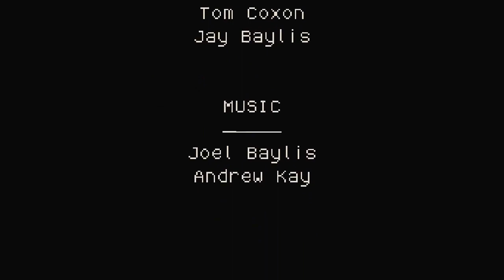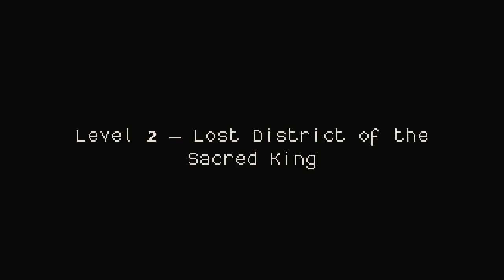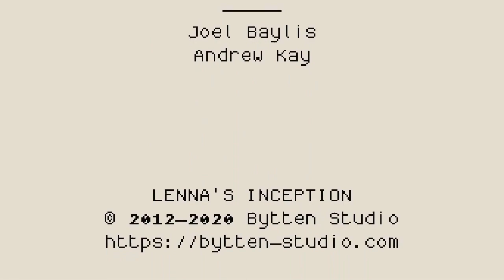Debugging the World - Lenna's Inception - Episode 5 Finale (All Endings) [Let's Play]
We're gonna set things right, no matter what.

About this game:
The legendary hero is dead, and a strange glitch is spreading across the kingdom. Explore dangerous dungeons, and defeat the eight archangels to restore order to a glitched-out kingdom in this top-down Zelda-like action-adventure game.